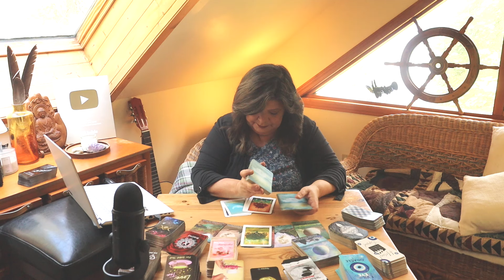CAPRICORN 🛡️ "POSITION OF POWER/SECURITY GUARD OR SURVEILLANCE"📸TENSE SITUATION. RUTHLESS CONVICTION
🐾🌿Hello Everyone! I'm Frankie for those of you who don't know me, Thank you so much for tuning in!🌿🐾

💖 What You Can Expect from the Channel:

🔮 In-depth tarot readings tailored to your needs.

🌠 Astrological insights to guide your journey.

🧘‍♂️ Spiritual advice to help you navigate life's challenges.

🌙 Mystical elements to connect with your higher self.

⚠️ IMPORTANT ANNOUNCEMENT:

NOT ACCEPTING PERSONAL READS, UNTIL FURTHER NOTICE.
WILL ANNOUNCE WHEN I COMMENCE READINGS, THANKS EVERYONE.

💬 Join the Conversation:

I love hearing from you and engaging with our community!

Your support means the world to me and helps continue creating amazing content. ❤️

The viewer is responsible for their own choices and decisions. As it will vary for all viewers and are subject to how the information is interpreted. Not a substitute for any legal, health, mental, physical, or psychological service. No refunds are given for any readings and the reader has the right to not read for anyone they choose not to read for.